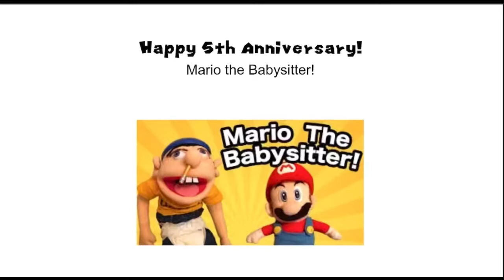Happy 5th Anniversary, Mario The Babysitter!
The SML video that started it all with Jeffy turned 5 today.

On this day in 2016, Mario The Babysitter! was uploaded to YouTube by SuperMarioLogan. Happy 5th Anniversary!

Hey, you wanna see my pencil?

Today was fun. I went to Speed Raceway 🏎  and had Friendly’s for dinner. 🍦

Sound:
Minigame Victory (Multiple Winners) - Mario Party 2 (2000; Nintendo 64)